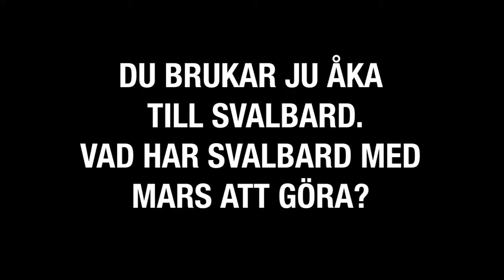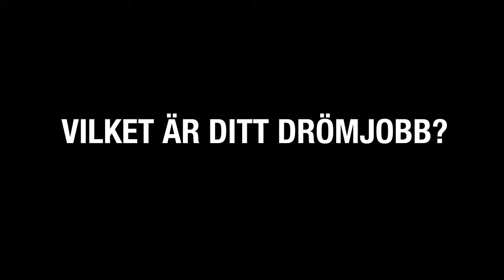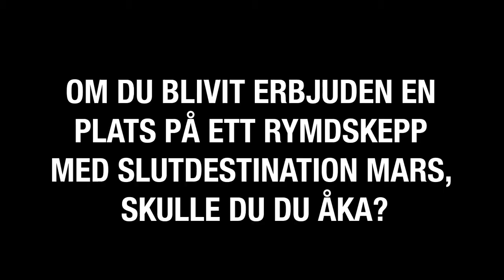Vi besöker: Marsforskaren Andreas Johnsson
Naturgeografen Andreas Johnsson är nutidens upptäckare. När vi nu redan kartlagt hela jordens landyta, vad finns det kvar att utforska? Jo, vår granne i solsystemet: Planeten Mars!